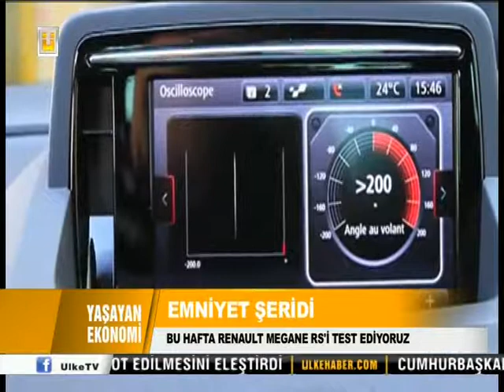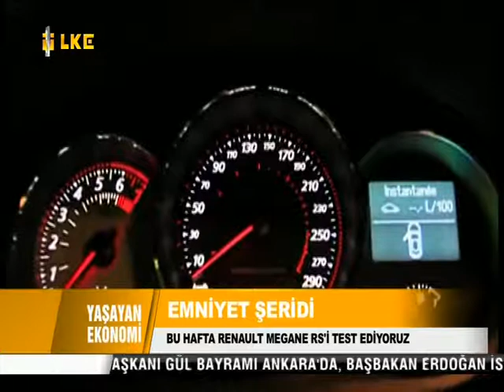Renault Megane RS İncelemesi - Emniyet Şeridi